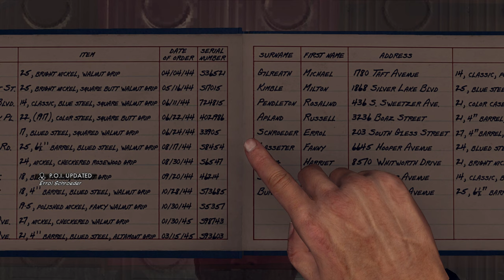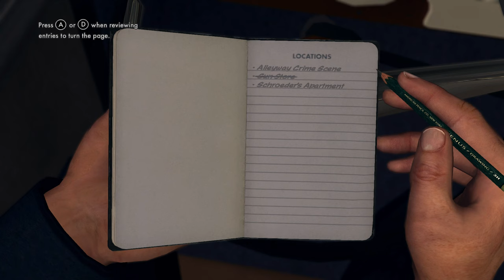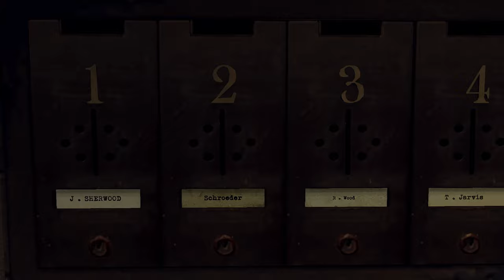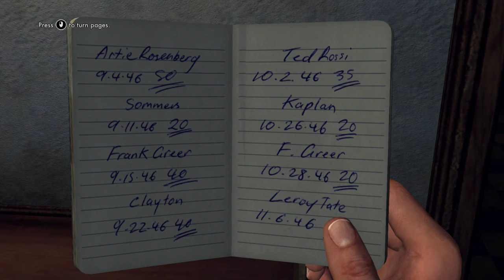Los Angeles Noire : RTX 4050 (4K Ultra Graphics) | Gameplay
Walkthrough without any words.
My Laptop Specs:

- ASUS TUF Gaming A15 (2023) FA507NU-LP031 (90NR0EB5-M005Y0) Mecha Gray /
- 15.6" IPS Full HD 144 Hz /